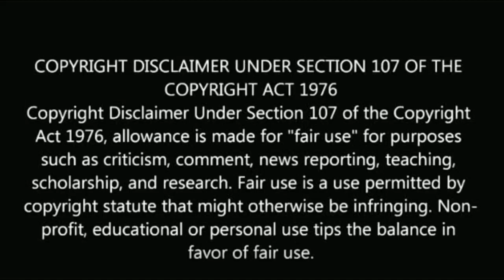மகாநதி சீரியல் New entry யார் தெரியுமா? | mahanadhi serial actress new entry biography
மகாநதி சீரியல் New entry யார் தெரியுமா?

mahanadhi serial actress new entry biography.